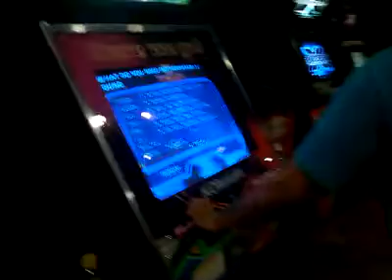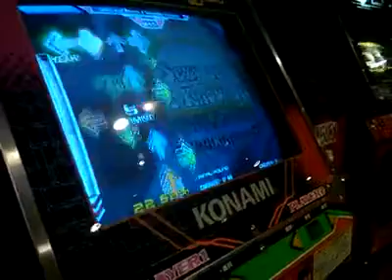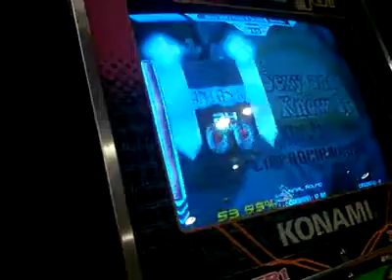ITG MnXo - Sexy and I know it (sexuality violation) pass!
Riata Team!

I was not playing to get a good record, just for get fun :DDD... and i'm very happy 4 pass this song, i'm not an expert, but i did the best :D